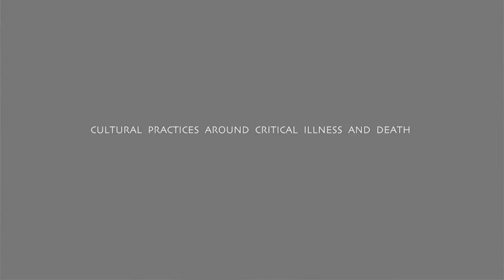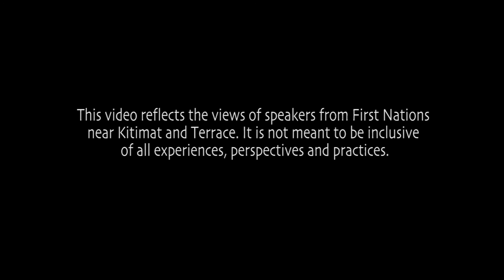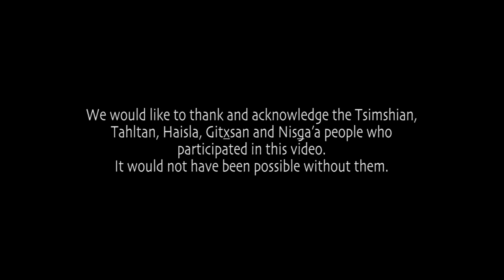Cultural practices around illness and death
This video shares information from the Tsimshian, Tahltan, Haisla, Gitxsan, and Nisǥa’a people on their cultural practices and how these impact their health care needs. This video was developed by the Terrace/Kitimat and Area Aboriginal Health Improvement Committee with financial support from Northern Health.